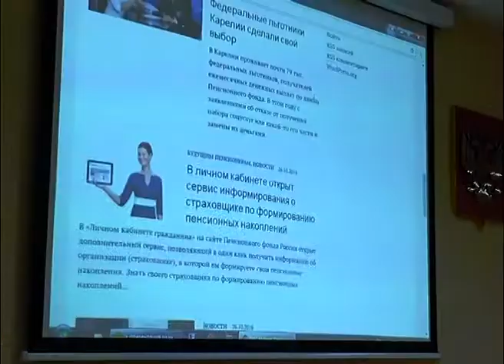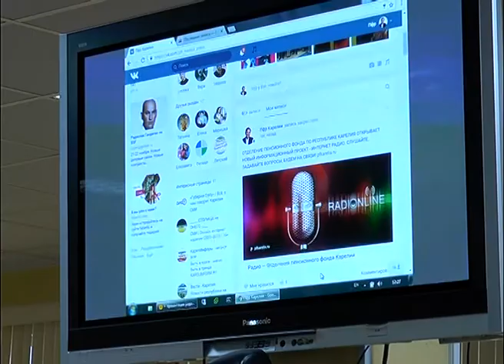Интернет-радио пенсионного фонда